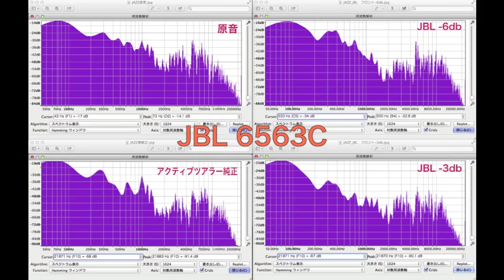BMW純正/原音/JBL比較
BMW genuine/Original/JBL6563C